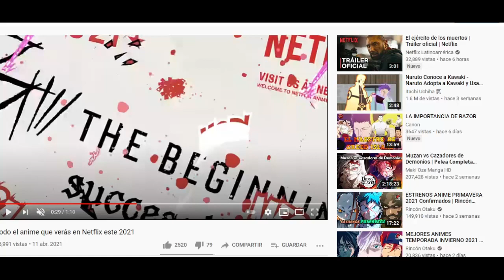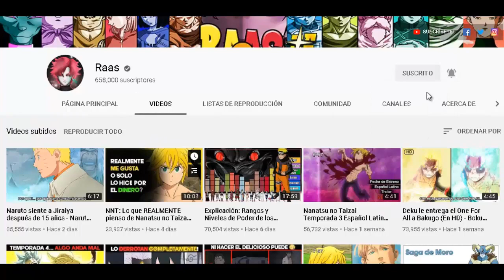⚠️IMPORTANTE! Nanatsu no Taizai Temporada 4 (NETFLIX ESPAÑOL LATINO): Anuncio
Importante! Ha sido anunciada la Temporada 4 de Los 7 Pecados Capitales en Netflix. Para todos esos usuarios que deciden esperar para poder ver esta gran historia con la calidad que solo Netflix puede ofrecer, ahora podrán estar tranquilos y esperar para ver la Temporada final en Español Latino. A continuación podrás descubrir toda la información.

Temas del vídeo:

- nanatsu no taizai temporada 4 netflix español latino
- nanatsu no taizai temporada 4 español latino
- nanatsu no taizai español latino

Últimos Capítulos:

nanatsu no taizai temporada 4 capitulo 14 sub español